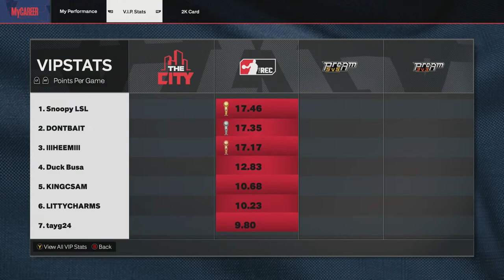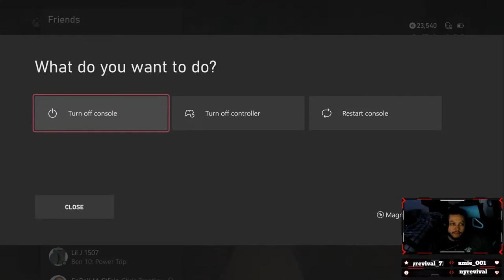Tan is LIVE!